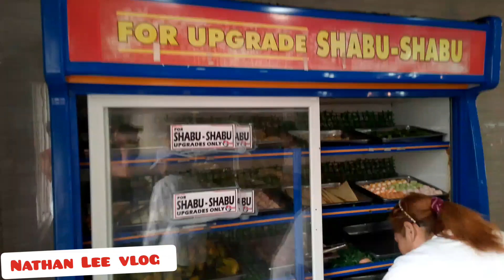SANGUPSAL OPPA K-GRILL FAIRVIEW